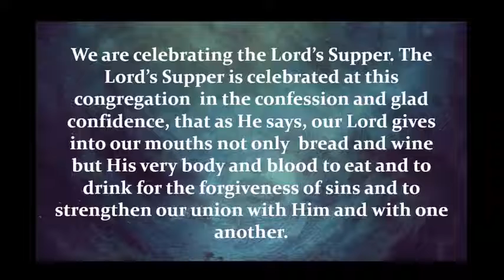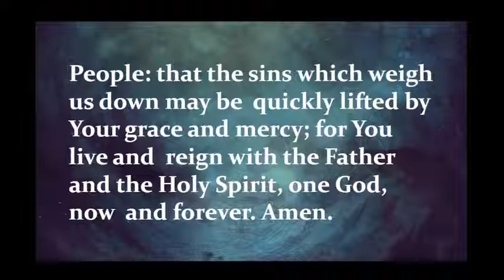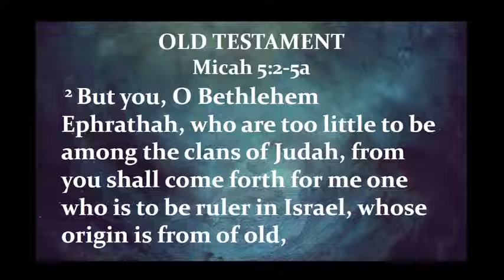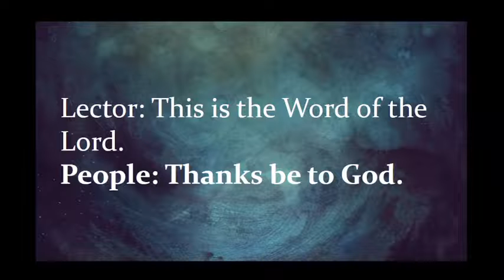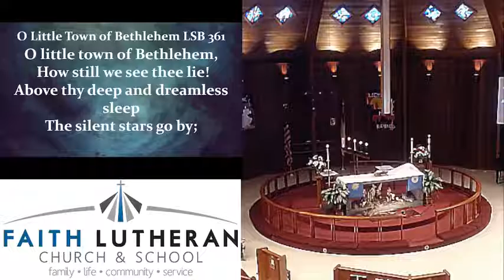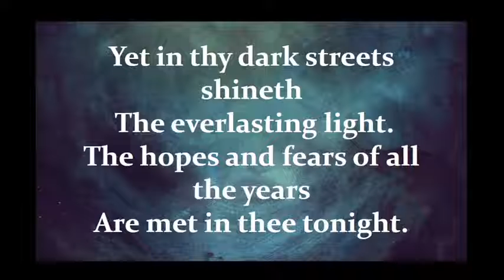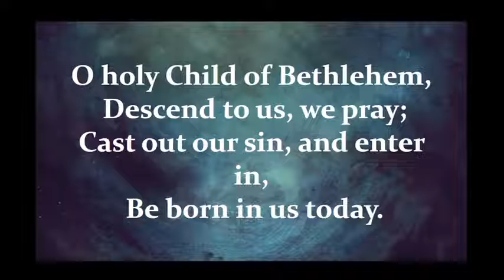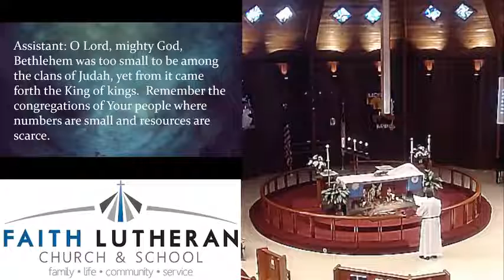4th Sunday in Advent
4th Sunday in Advent for Faith Lutheran Church & School in Eustis, FL on December 19, 2021.